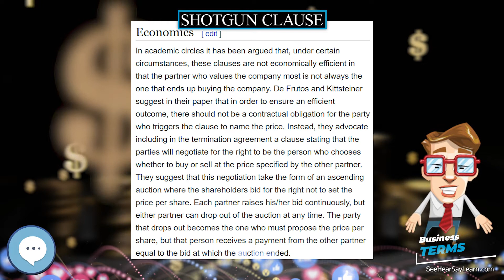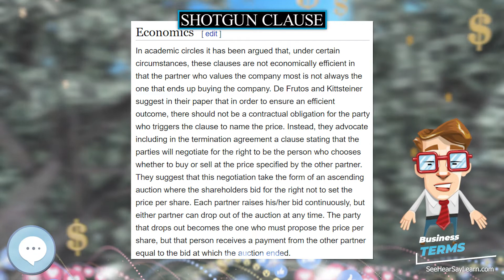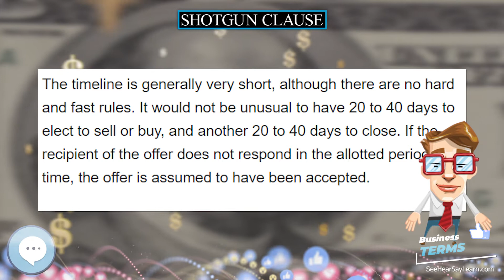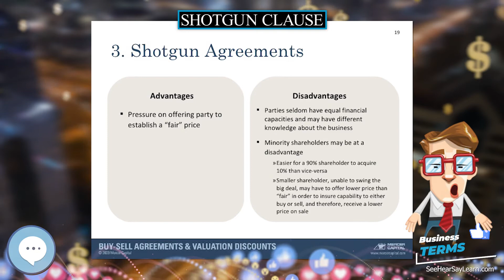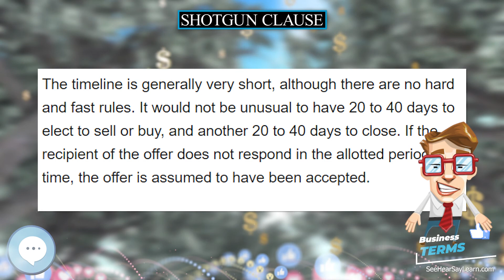Shotgun clause 📈💲 BUSINESS TERMS 💲📉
A shotgun clause (or Texas Shootout Clause) is a term of art, rather than a legal term. It is a specific type of exit provision that may be included in a shareholders' agreement, and may often be referred to as a buy-sell agreement. The shotgun clause allows a shareholder to offer a specific price per share for the other shareholder(s)' shares; the other shareholder(s) must then either accept the offer or buy the offering shareholder's shares at that price per share.